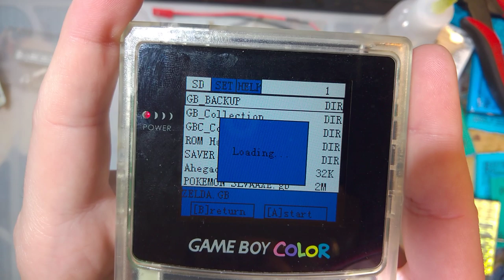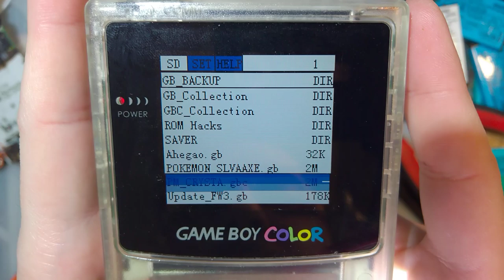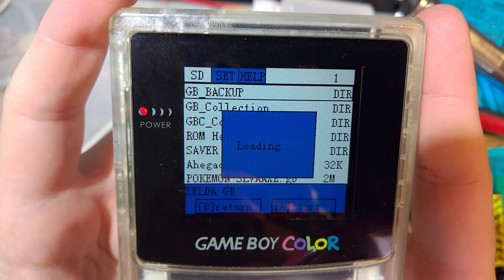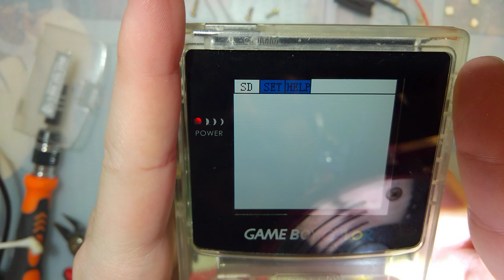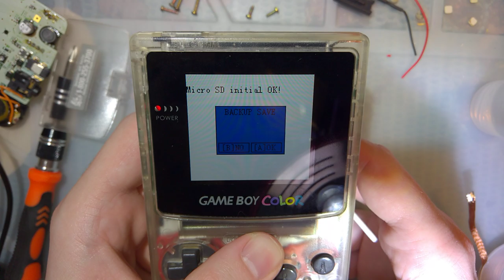[OBSOLETE KIT] Game Boy Color 9380 IPS Glitch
Update 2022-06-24: This video is in regards to an older kit that is no longer manufactured. The info still applies to that kit but if you're watching this in 2022, please understand that this issue has already been fixed with the new kits. Original description is as follows.

If you can get your hands on a CPU-06 Game Boy Color PCB, that seems to be the best solution. I managed to track one down finally and it seems that is indeed the case. I did want to test and see if I could fix other variants though. Some people have suggested (myself included) that the power board might be the cause of this issue so I went ahead and swapped the boards on two of my GBCs.

Spoiler alert:

It didn't work, unfortunately. I also swapped out the screen regulator. That didn't work either though it makes sense that swapping the screen regulator did not work as the aftermarket screen kits bypass this regulator and use internal voltage regulators. In fact, if you are using an aftermarket screen kit like this IPS kit, you can just remove that voltage regulator entirely.

Anyway, if anyone else has any further suggestions, I'm down to try something but at this point, I don't know what else to try.